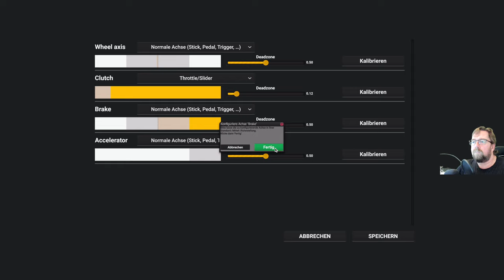Professional Farming Cattle and Crops teil 31 Heu wird nun auf schwad gelegt.